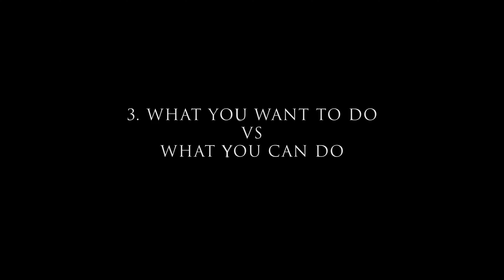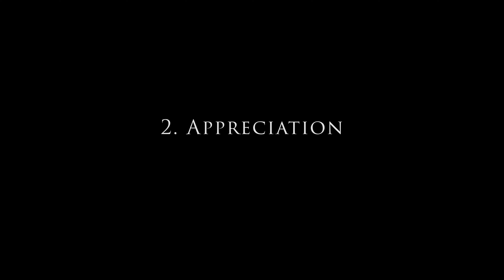Pros and cons of remodeling a house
Interested in buying or selling your property in Los Angeles?

For more information and to get a curated weekly list of the best investment properties in Los Angeles go to:

In this video I covered:

00:00 Intro
00:23 Time-consuming
00:46 Miscommunication
01:54 What you want to do vs. what you can do
03:37 Unexpected expenses
06:28 Fun process
06:44 Appreciation